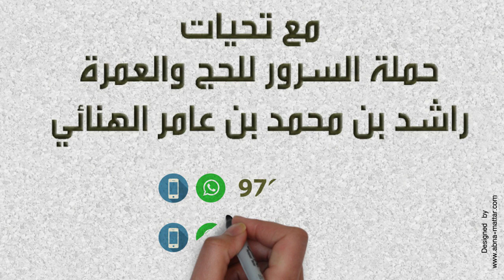فيديو تهنئة عيد الفطر لحملة السرور للحج والعمرة